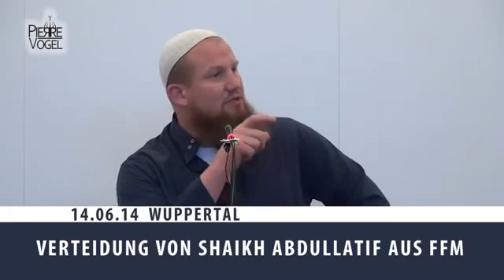Verteidigung von Sheikh Abdellatif - Pierre Vogel